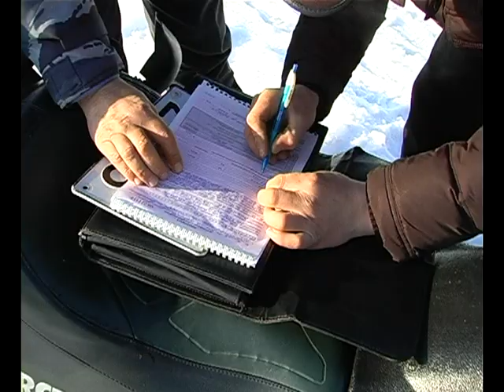Операция Снегоход - Бологое